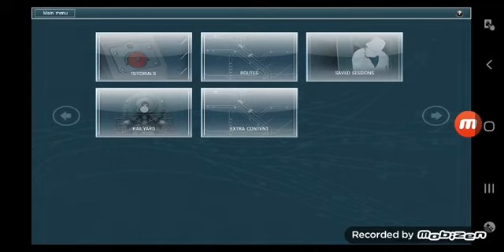pink corruption pentillow couch trainz simulator android